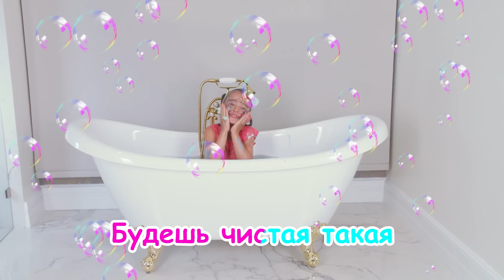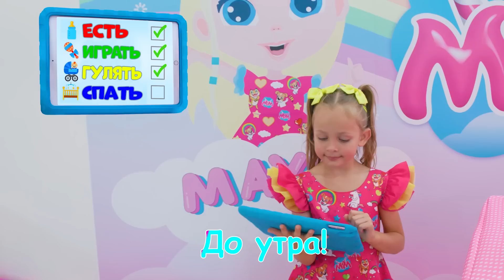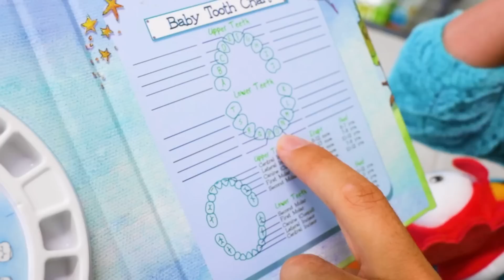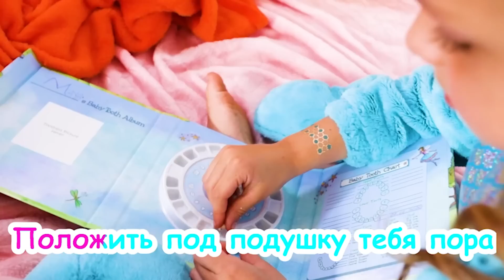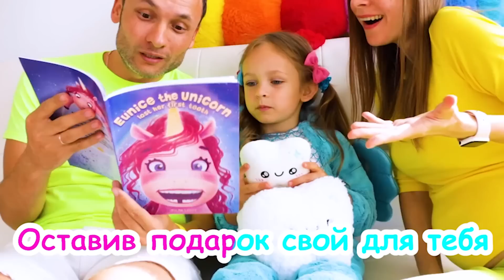Хорошие детки | Семья пальчиков изучает овощи! Бо-бо с Родителями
Дети учатся хорошим привычкам.
Учим цвета и изучаем овощи вместе с семьей пальчиков!
Дети лечат своих родителей!
История о том, как важно мыть руки, ведь на них очень много микробов.
Майя не хочет чистить зубы, что из этого получится?
Родители помогают своему ребенку.
Чистить зубки очень важно! Показываем, что мы делаем каждое утро.
Видео о том, как важно соблюдать гигиену!
Стоматолог помогает нам вылечить наши зубки.
Микробы наступают! Майя со всей семьей борются с ними!
Майя заботится о своей младшей сестренке!
Мы съели слишком много мороженого и занимаемся зарядкой, чтобы снова похудеть!
История о зубной фее.